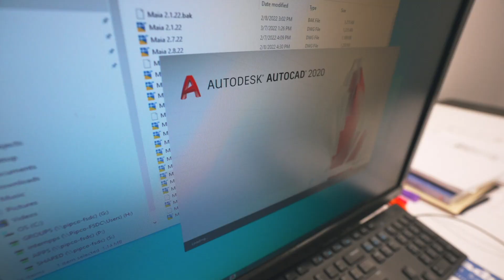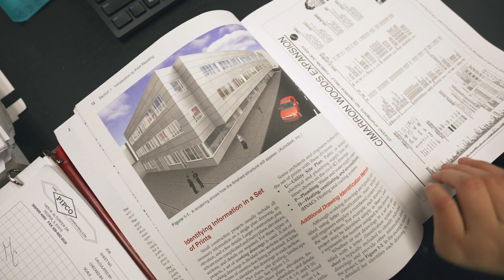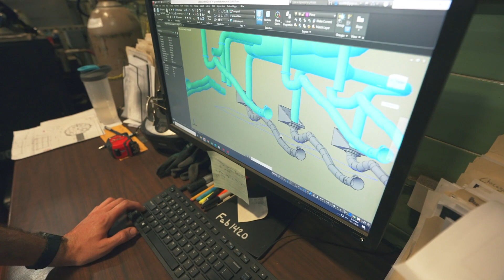Woodruff construction student Maia Cervantes interns with PIPCO Industries.